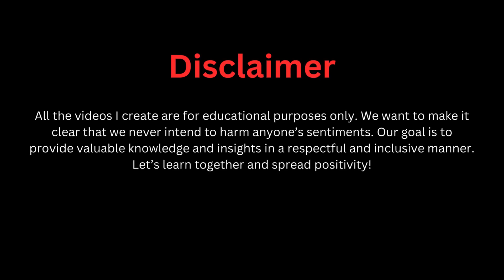Narsimha avatar: Vishnu ke divya roop ki kahani | 4th avatar of Lord Vishnu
🔥 Unleash the ferocious power of Narasimha, the half-man, half-lion incarnation of Lord Vishnu! 🦁✨ Join me on a captivating journey as we explore the incredible story of Narasimha, the embodiment of courage and divine justice. From his epic battle with the demon Hiranyakashipu to his triumph over evil, this video will leave you in awe of the mighty Narasimha Avatar. Get ready for an adventure like no other! 🌟📽️